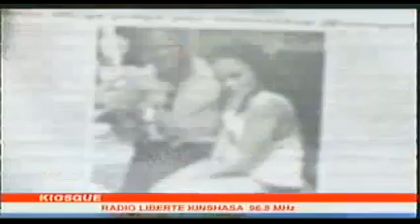Kiosque du 2 février serge Kabongo reçoit christelle vuanga